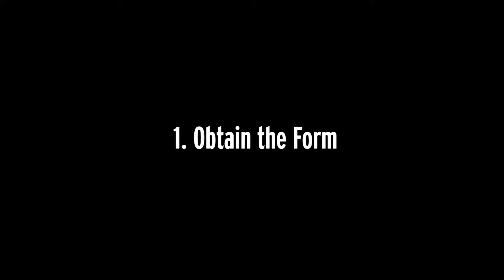Creating a One-Sided Key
In this video, we show you how to create a one-sided key.